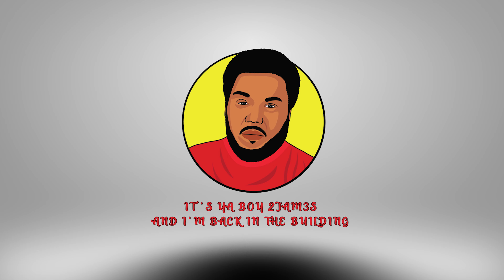Giving This Another Go!|Cyber Punk 2077 PS5|Episode 1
Sup Jam3rs!!! Starting a new mini series with CyberPunk 2077. This new update is wonderful and im sure it will be worth your time for players who played from launch and also new players.